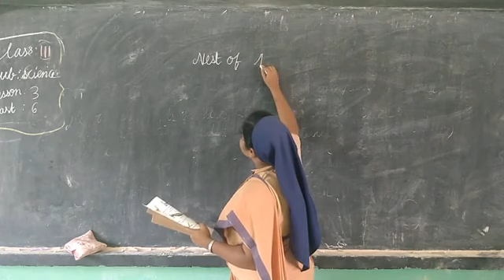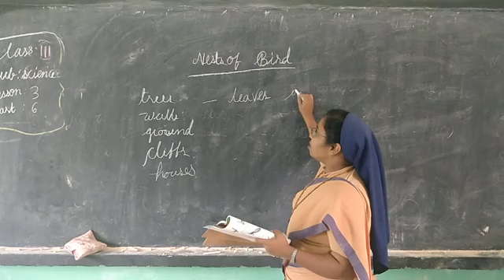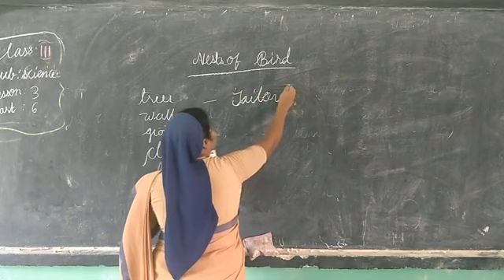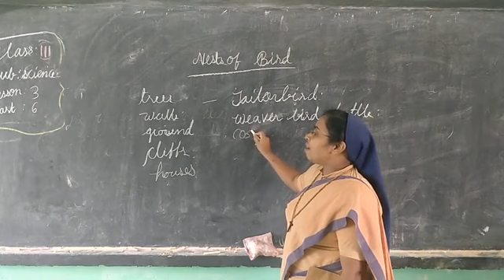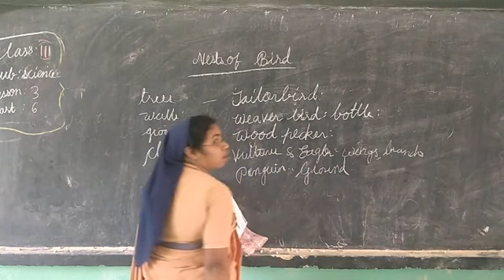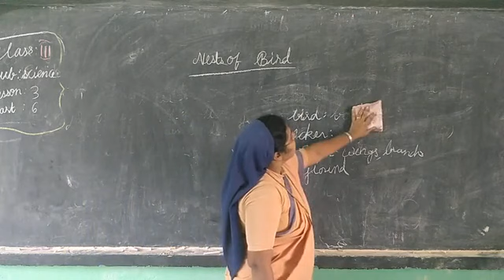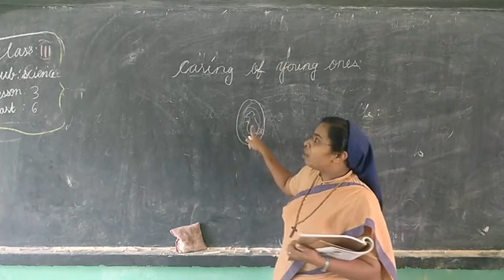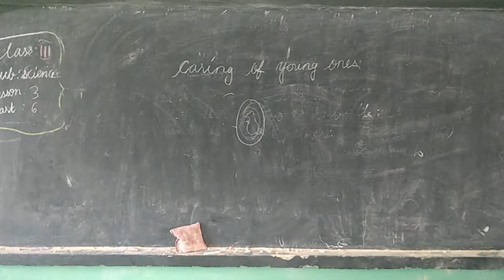Science class 3 ch 3 part 6